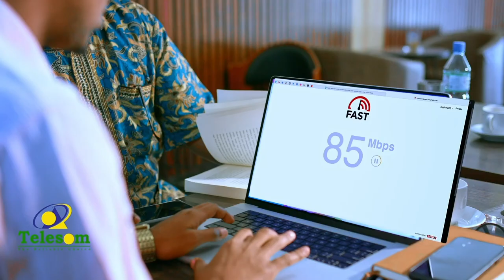Cuqaasha Iyo Waxgaradka Magaalada Caynabo ayaa taagero u muujiyay Xildhibaan Faratoon